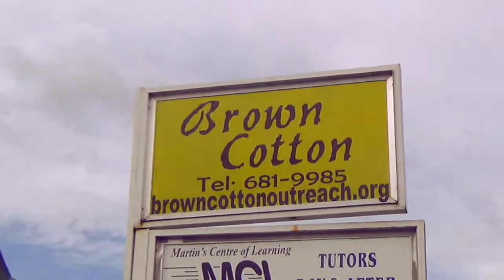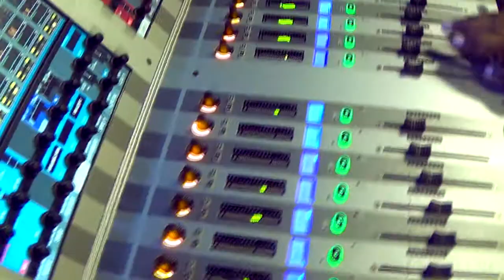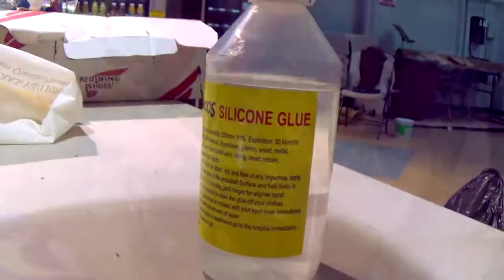Behind the Scenes with Proscenium Theatre's Production of "The Wiz"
The Trinidad and Tobago Performing Arts Network invites Omar Jarra and Renaldo868 to take you behind the scenes of Proscenium Theatre Company's Production of "The Wiz-A Tribute to Geoffrey Holder."

 In 1975, "THE WIZ", A re-imagination of the Classic Wizard of Oz tale, opened on Broadway to critical acclaim. It featuring an all-African American cast with music that referenced heavily from that culture: jazz, rhythm and blues, Motown and gospel. The Original Broadway production was directed by one of our Nationals, Cultural Icon and World Renowned artist , the late Geoffrey Holder, and went on to win 7 Tony awards, with Geoffrey collecting for both Best Direction and Costume design.

Proscenium Theatre Company paid tribute to Geoffrey Holder, one of Trinidad and Tobago's cultural Icons; Geoffrey Holder with this year's production of "THE WIZ" [TheWizTT2014] directed by: the Cacique Award Winning Mervyn de Goeas, with choreography by: COCO Dance Festival Vanguard Award recipient, Linda Pollard-Lake.

MAIN CAST:
Dorothy: Tishanna Williams
Scarecrow: Kyle Richardson/ Justin Zephyrine
Tinman: Maurice Morancie
Cowardly Lion: Kevin Humphrey

FEATURING:
• Diahann White as "Aunt Em", • Keino Swamber as "Uncle Henry", • Candice Alcantara , Aurora Tardieu, Jeannine Clarke as the Three Wiches and • Michailean Taylor as The "WIZ'

WITH LIVE ACCOMPANIMENT by CheckList

QUEEN'S HALL, 6th to 9th November 2014

• Thurs 6h -Sat. 8th at 7.30pm • Sun. 9th at 6:30pm